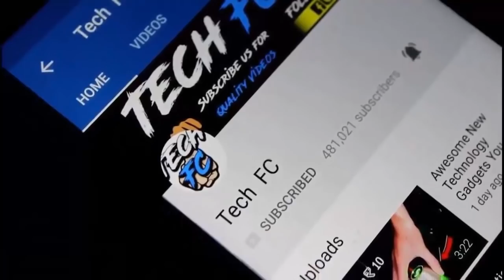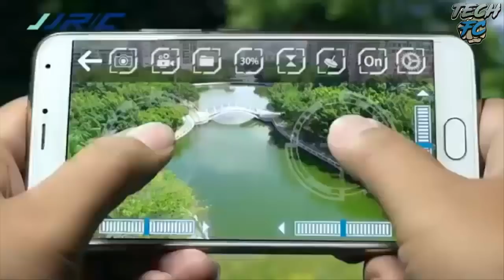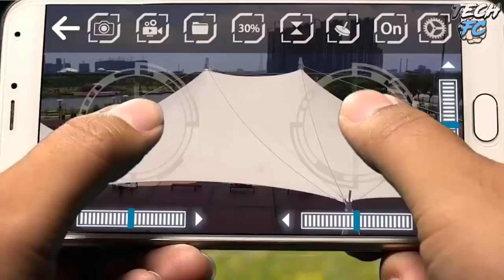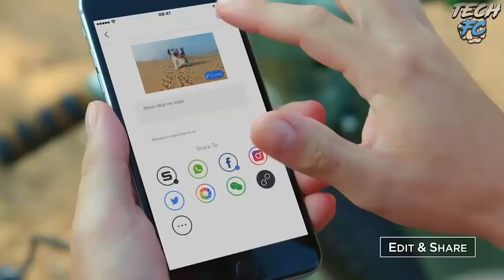Top 5 Unbelievable Drone With Camera | ज़बरदस्त होश उड़ा देने वाले ड्रोन कैमरा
5 Amazing Drones You MUST See
How To Make A Drone
Drone Unboxing & Drone Review
▶ HERE IS DRONES BUY LINK ◀
JJRC h43wh Drone
Gool Rc T47 Droen
Eachine E5T Drone
▶ SMARTWATCH IN LOW PRICE ◀
▶ SELFIE STICK IN LOW PRICE ◀
360° Selfie Stick (Rs.149)

1. #3 Cool Gadgets For Make Your Life More Easier Low Price Gadgets
2. THESE PHONES ARE BETTER THEN IPHONE X | FUTURISTIC FEATURES
3. New Technology Bicycle Gadgets You Can Buy On Amazon | Latest Cycle Gadgets
4. 3 SUPERCOOL GADGETS YOU CAN BUY ON AMAZON INDIA
5. Smart Projector Gadgets In Real Life You Can Buy On Amazon India
6. New Technology Pocket Gadgets You Can Buy On Amazon
7. 5 Advanced Technology Tyres INVENTIONS Will Blow Your Mind
8. New Technology Pocket Gadgets You Can Buy On Amazon
9. 3 Cool Gadgets For Student You Can Buy From India | New Technology Gadgets
10. World's Best Vehicles In Real Life With Hitech Features | SUPERCARS INDIA